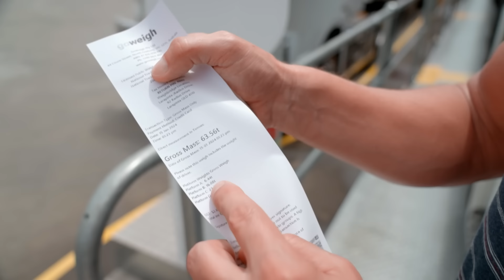Zestaw Dawida ważył aż 64 tony! ⚖ | Ciężarówką przez Australię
Jazda nie będzie najłatwiejsza.

Dawid Andres znowu wyrusza w świat! Był już m.in. w USA, Afryce i Indonezji, a tym razem zatrudni się jako kierowca ciężarówki w Australii. Wizyta w tym kraju przyniesie widzom i samemu Dawidowi sporo wrażeń. Nasz kierowca odwiedzi m.in. pięć największych miast Australii, pokonując najdłuższą (bo liczącą aż 150 kilometrów) prostą drogę na świecie. Dawid będzie miał okazję przyjrzeć się dzikiej przyrodzie, odwiedzi miejscowy zlot truckerów, spotka się z gwiazdą programu Outback Truckers, a także zobaczy na własne oczy, jak Australijczycy ścigają się terenówkami po plaży. Cała jego podróż to łącznie ponad 14 tysięcy kilometrów!

S01E04